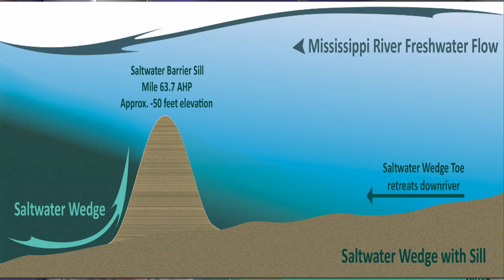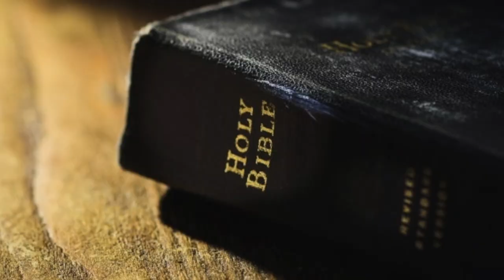Purple Knight News (10-20-2023)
Created By Josiah Bunch, Deacon Lawson,  William Sam, Craig Alexander, Diego Bagneris, and Tyler Holmes